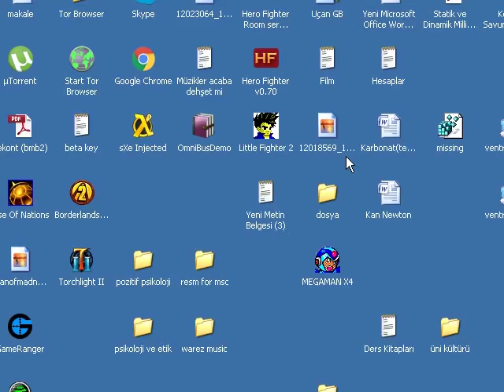Superbrothers: Sword and Sworcery EP - Oh god the music!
Buggyness and glicthes everywhere